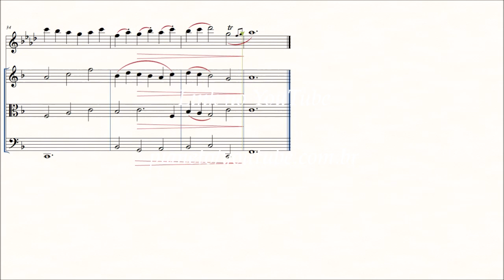DOK 1.86 - Ávila para Oboé Solo e Cordas (F) - Andante affetuoso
Guarulhos - SP / Brasil